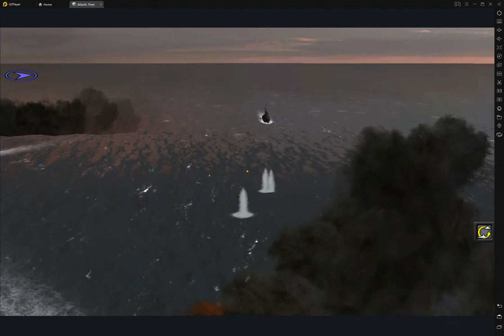Battle of the Sibuyan Sea, but It's Atlantic Fleet, pt1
Friend me on WT: Blitzkreiger47
IJN:
H-39 Classe: Yamato and Musashi
Bismarck: Nagato
Scharnhorst classe: Fusou and Yamashiro
Deutschland Classe: IJN Takao, Atago, and IJN Myoko
Z1s: IJN Shimakaze, IJN Hayashimo, IJN Okinami
USN:
Illustrious: USS Wasp (CV18)
Bogue Class: USS Cowpens (CVL25)
Dido: USS San Diego
Town Class Heavy Cruisers: USS Pensacola, USS Houston, USS Salt Lake City
North Carolina Class BBs: USS South Dakota, USS Alabama
Revenge: USS West Virginia
A class Destroyers: USS Cummings(what a name lmao), USS Dunlap